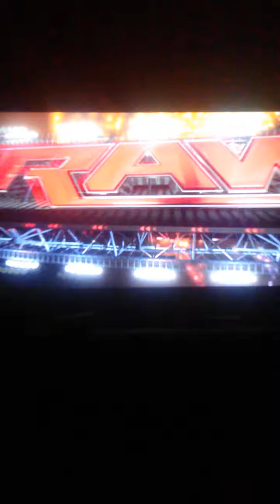My universe normal match